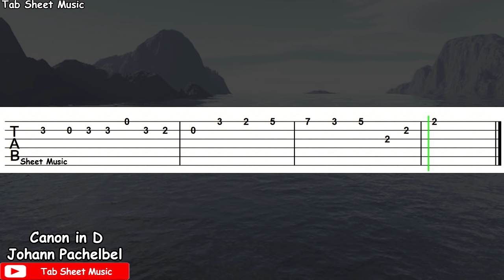Pachelbel - Canon in D Guitar Tutorial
Canon in D Guitar Tutorial

Song: Canon in D
Performed by: Johann Pachelbel